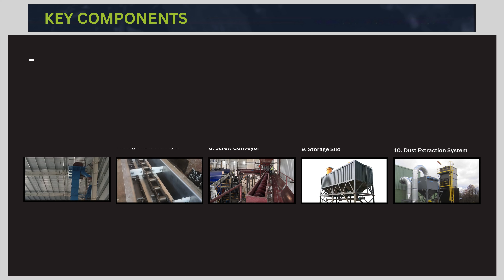Rice Husk Handling Plant for Fuel Feeding | Bulk Material Handling System | Aline Conveyors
Upgrade your fuel feeding operations with Aline Conveyors Pvt. Ltd.’s state-of-the-art Rice Husk Handling Plant. Designed for smooth, automated, and environmentally compliant fuel handling, our solution is perfect for industries using rice husk as a boiler fuel source, streamlining the entire fuel feeding process for greater efficiency and cost savings.

In this video, we showcase how our rice husk handling plant can revolutionize fuel handling with advanced engineering, rugged construction, and intelligent automation.

Key Features and Benefits:
Optimized Fuel Flow and Combustion Efficiency: Featuring advanced belt conveyors, screw conveyors, and bucket elevators, our plant ensures a controlled, continuous flow of rice husk to boilers, maximizing combustion and reducing fuel waste.

Automated Material Handling for Labor Efficiency: Our systems are equipped with intelligent automation, reducing manual intervention and delivering fuel to the boiler effortlessly, ensuring consistent operation and minimizing labor requirements.

Heavy-Duty, Low-Maintenance Design: Built with high-strength, wear-resistant materials, our components are engineered to endure the demands of continuous operation, requiring minimal maintenance and maximizing uptime for uninterrupted production.

Environmental Compliance and Dust Control: Integrated dust suppression and emission control systems help keep the plant compliant with regulatory standards, creating a cleaner, safer workspace that contributes to a healthier environment.

Customizable to Meet Your Operational Needs: Our plants are designed to be flexible and scalable, allowing for customization of system dimensions, capacities, and configurations that best suit your unique operational needs and production targets.

Why Choose Aline Conveyors Pvt. Ltd.?
When it comes to fuel handling and conveyor solutions, Aline Conveyors stands out as a trusted partner with extensive expertise and a commitment to quality. Here’s why industries choose us:

Proven Industry Experience: With a portfolio of successful projects across various industries, including briquette and biomass handling, we bring a deep understanding of fuel handling processes and requirements.

Tailored Solutions for Optimal Results: We recognize that each facility has unique needs. Our engineers work closely with you to design and deliver custom solutions, aligning our systems with your specific goals and constraints.

Commitment to Quality and Reliability: At Aline Conveyors, quality is non-negotiable. Our products are manufactured with top-grade materials and precision engineering to ensure durability, efficiency, and safety.

Dedicated Support and After-Sales Service: From initial consultation to installation and beyond, our team is committed to providing you with dedicated support, ensuring your system runs smoothly over its lifetime.

Focus on Innovation and Sustainability: We continually invest in innovative technology and sustainable practices, integrating environmental controls that help reduce your plant’s ecological footprint.

Our team at Aline Conveyors is ready to help you optimize your rice husk handling operations.

Transform your operations with Aline Conveyors’ innovative Rice Husk Handling Plant !